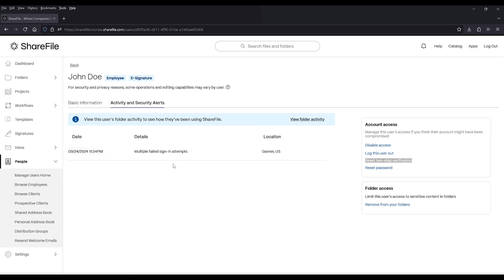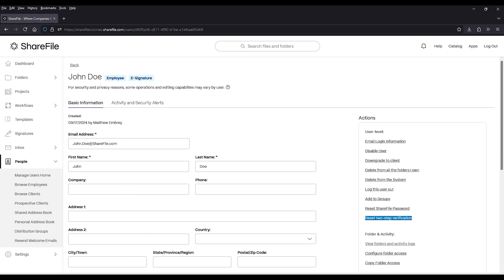ShareFile Highlight: Reset user phone number for Two Step Verification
Administrators with 'Manage employees' permissions can now reset users' primary phone numbers for verification, ensuring seamless access while maintaining security.